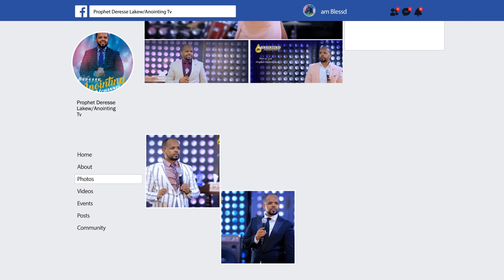አስደናቂ ትንቢት ተፈጽሞ ይኸው ወንድ ልጅ...Addis Ababa//አዲስ አበባ አጥቢያ//